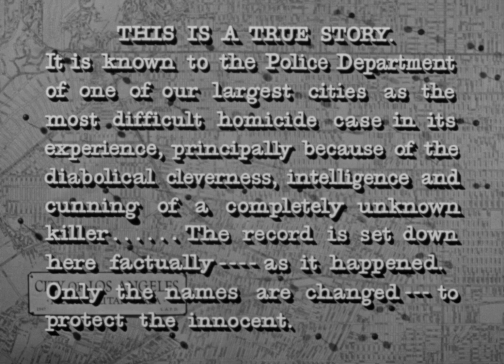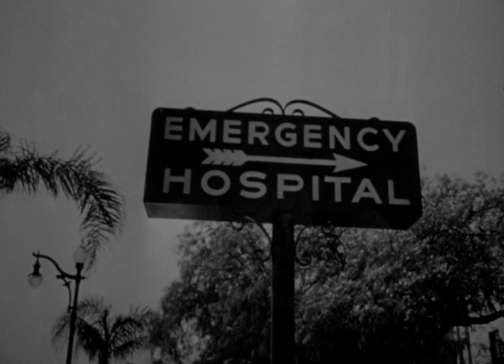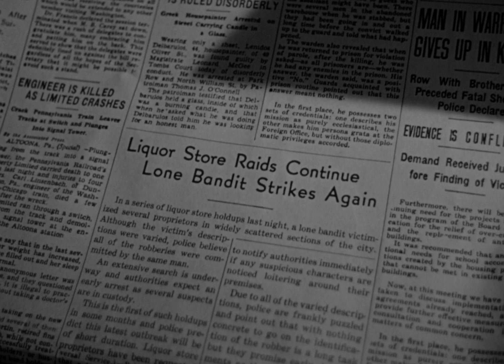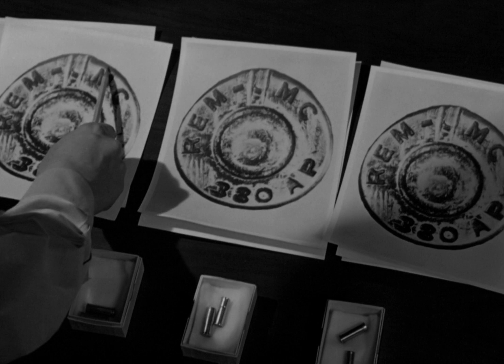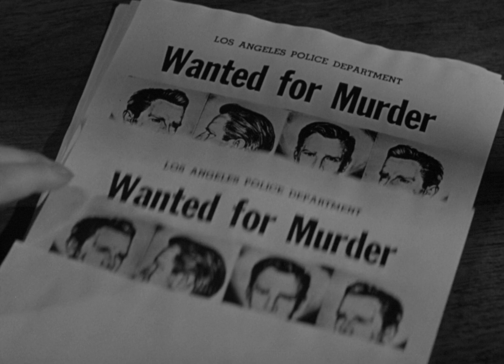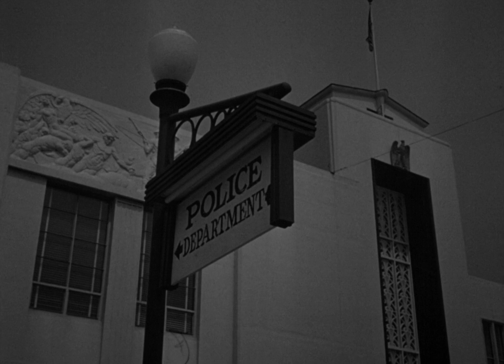ORDEN DE CAZA SIN CUARTEL (Película en Español)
Reparto:
Alma Beltran, Chief Bradley, Dorothy Adams, Jack Bailey, Jack Webb, James Cardwell, Jane Adams,

Género: Cine negro. Thriller. Policíaco. Crimen. Serie B

Sinopsis
Un ladrón que asesina a sangre fría a un policía es perseguido por las calles de Los Ángeles. Los policías siguen su rastro hasta las mismas alcantarillas de la ciudad.